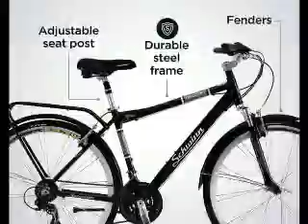Schwinn Hybrid Bike for Men and Women | Bicycle Square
Best Buy Schwinn Discover Hybrid Bike for Men and Women
To get this bike